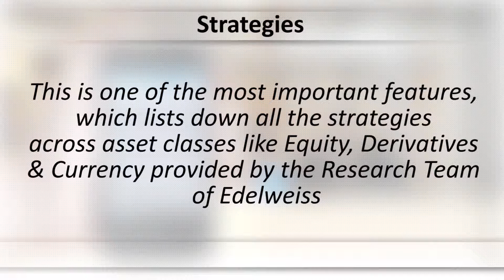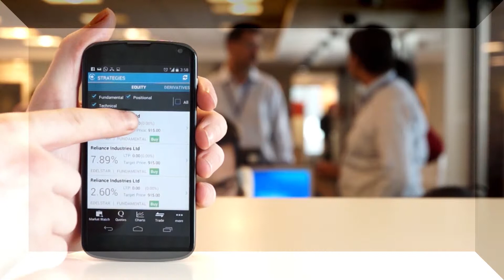How to use Strategies facility on Edelweiss Mobile Trader?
This is one of the most important features, which shall list down all the strategies across asset classes i.e. Equity, Derivatives & Currency provided by the Research Team of Edelweiss. Helping you to filter from a wide range of stock recommendations and execute them as per your investment needs. You'd have low, medium and high risk research recommendations available on your Smartphone, so that you can make the most of available opportunities.

Watch this video to learn how to use Strategies facility on Edelweiss Mobile Trader.